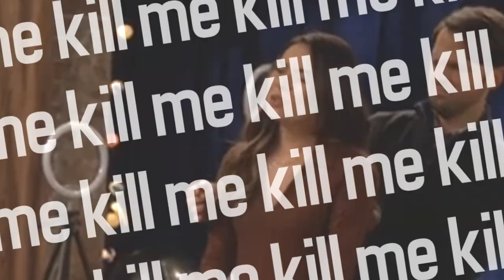FAT F­UR­RY T­I­T­S